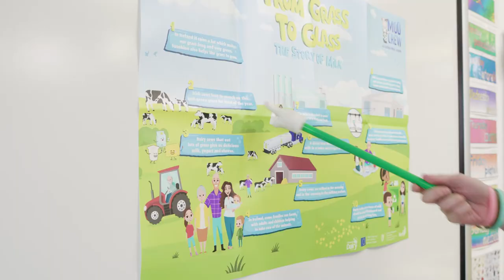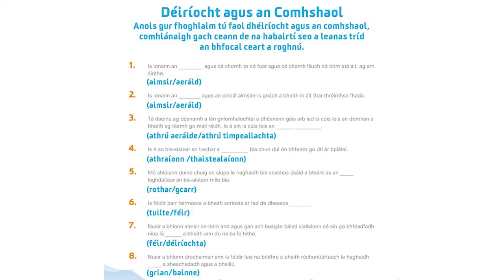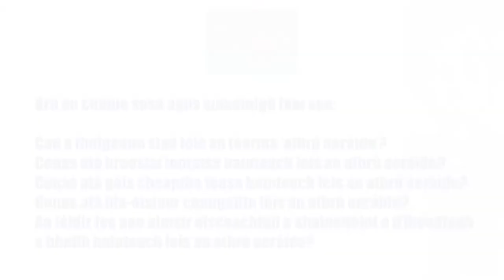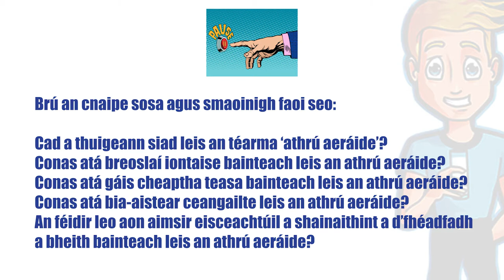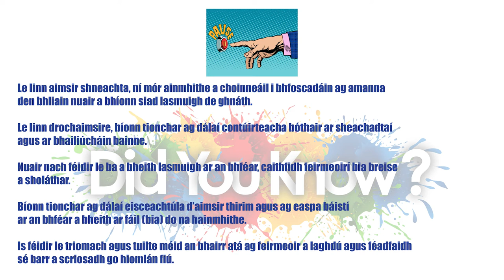Senior (4th - 6th Class) Fίseán 4: Déirίocht agus an Comhshaol (Dairy and the Environment)